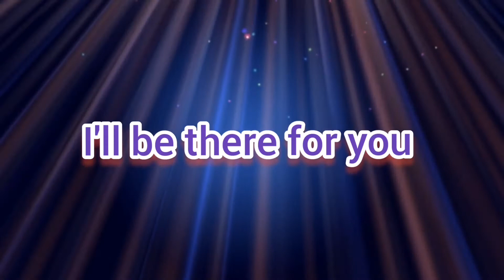I'll be there for you, Bon Jovi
Autores de la canción: Richard Sambora / Jon Bon Jovi

Letra de I'll Be There For You © Sony/ATV Music Publishing LLC, Universal Music Publishing Group, Kobalt Music Publishing Ltd.
Visita mi blog please